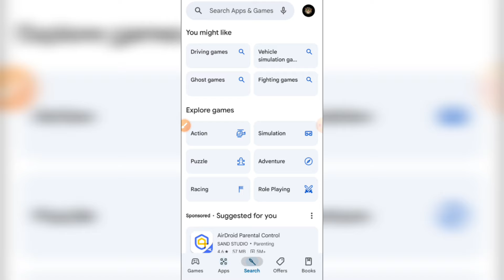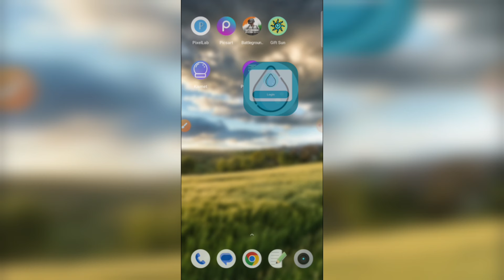Gift Water App Login Problem | Gift Water App Real or Fake | Gift Water Login Failed Problem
This video about Gift Water App Login Problem. Gift Water App Real or Fake. Gift Water Login Failed Problem. Gift Water.

"Gift Water" app is an entertaining and easy-to-earn app

How can I win or withdraw prizes in gift Water?

To withdraw money or the card you must collect the required sun coins and to obtain them there are several ways:

Complete surveys and offers.

Withdrawal:
 You can withdraw through many methods including electronic wallets, games and also recharge card codes..

Shipping duration
Your reward usually arrives after 6 hours or 12 hours maximum.

Gift sun app se free fire diamond kaise le 👉